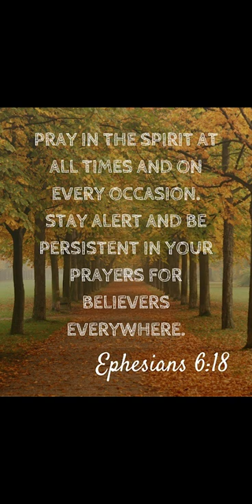Abiding Place Prayer (audio only)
Pray with us. This is 35 minutes of prayer recorded live at the Abiding Place.